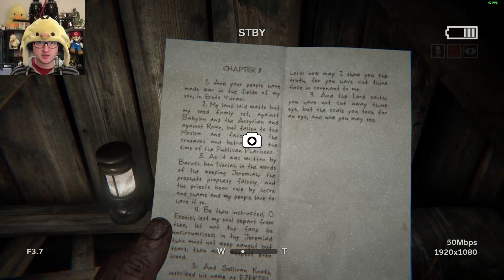Outlast 2 ep 1 Into The Darkness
➜ Welcome to Outlast 2! I absolutely loved the first game and hope that this can live up to it. Just from this initial episode the mood and setting is similar so I think we're in for a good ride!